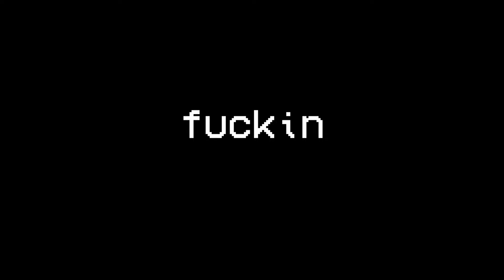ULTRAKILL: BECOMING STAR OF THE SHOW!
7-3 MARKED FOR DEATH P-RANK BABY YEAHHHHH!!! super fun and fairly difficult challenge ggs